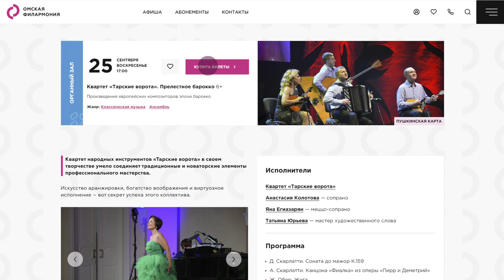Омская филармония представляет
Сайт Омской филармонии: omfil.ru